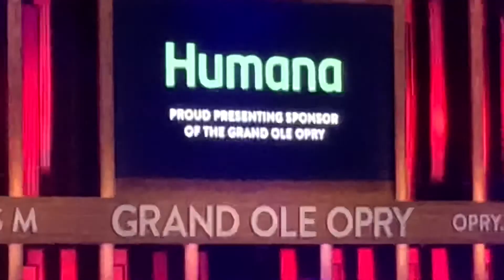Scooter Brown Band “Georgia” “American Son” Grand Ole Opry Debut 7/30/2019